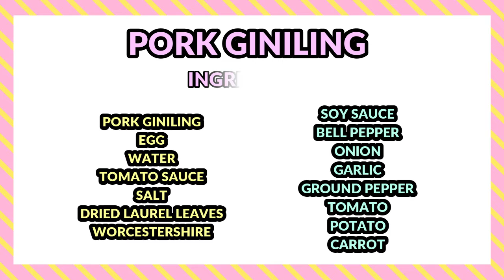How to Cook Pork Giniling with Egg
Support our Hungry Explorer Membership to improve more videos content.